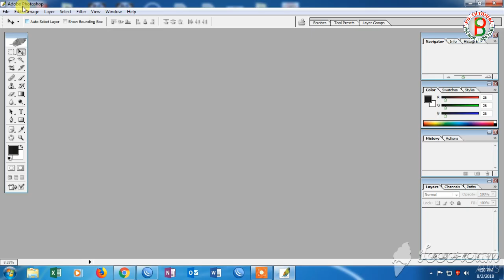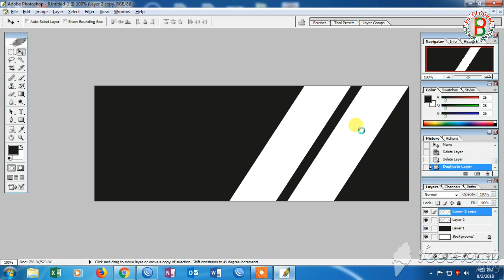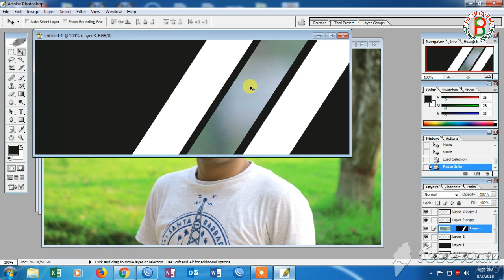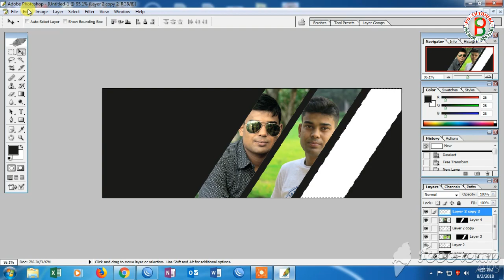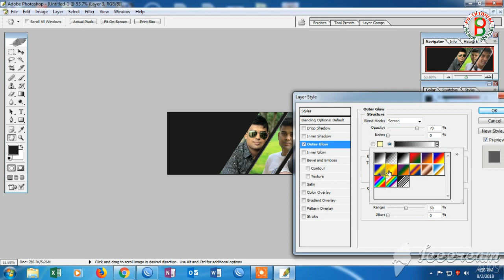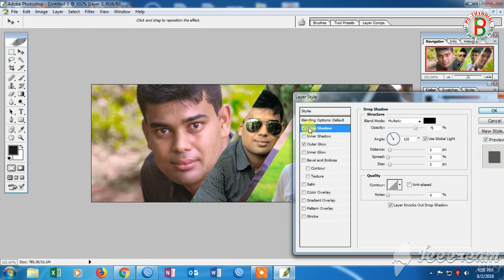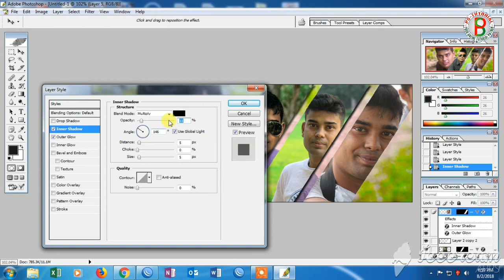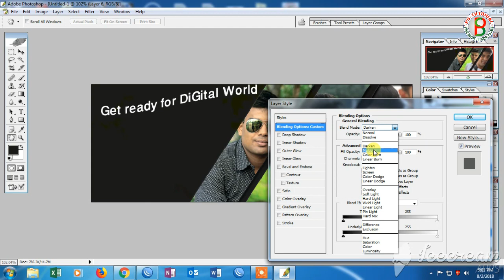How to Design Facebook Cover Photo in Photoshop । Provat Sen । PS-Tutorial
today i will show you how to Design Facebook Cover Photo in Photoshop . if you try this tutorial in your life then i think you will be a successfully graphics designer.
Tutorial Master # ProvatSen । Publisher

Bangladesher Manchitre। Theme Song on Fulbari

___________________________Follow me____________________________
See the video carefully. many more things are explained in the video
with  language, Bengali & English,

Video Recording: Provat Sen
Editing : Provat Sen
Publish: PS-Tutorial

Please avoid other methods of copying or duplicating the video, and help us support anti-piracy measures in any way you can.